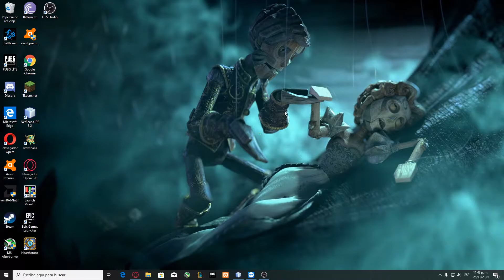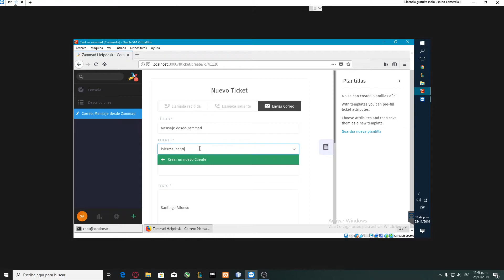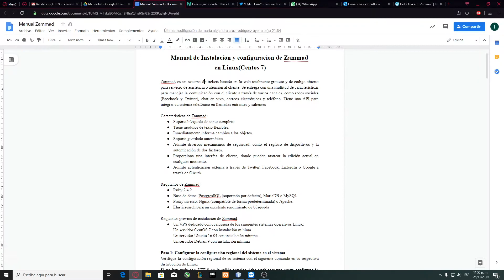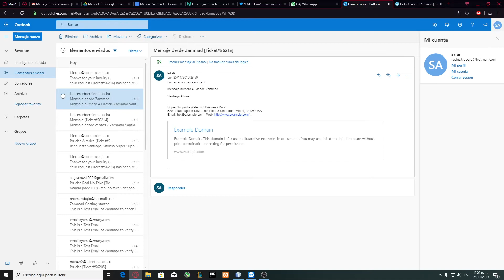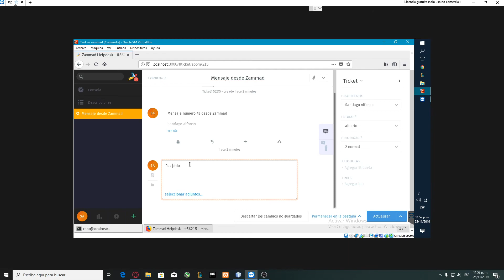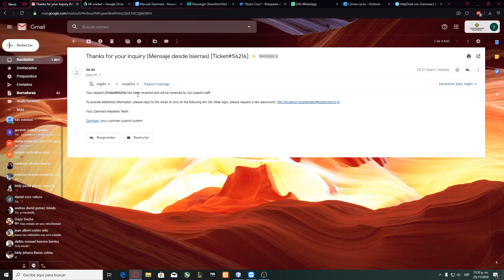Funcionamiento Zammad con Centos 7